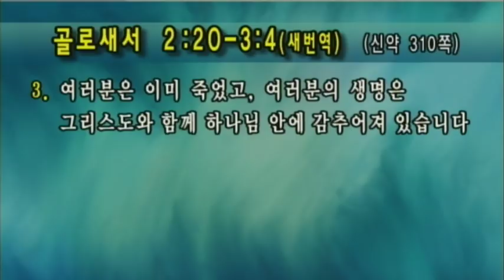[선한목자교회] 주일3부설교 2019/02/17 | 위에 있는 것을 추구하십시오 | 김은창 목사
위에 있는 것을 추구하십시오 (골로새서 2:20-3:4) - 김은창 목사